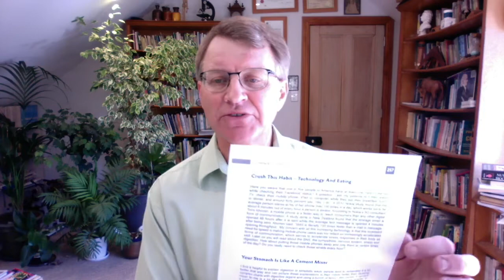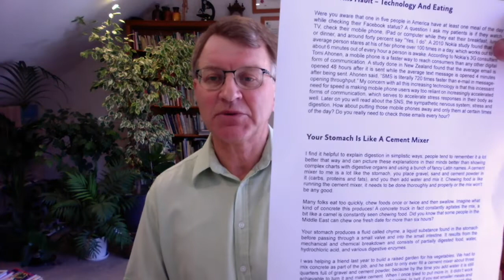Why Leaky Gut Patients Tend To Have Acid Reflux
Learn the exact anti-candida protocol I've successfully used on over 60,000 patients at my New Zealand Clinic & via Skype (wipes out all yeast, bad bacteria & parasites & keeps them from coming back).

Hi, It's Eric Bakker. Thanks for coming back to my channel. I love seeing new faces, and also, old familiar faces, of course. I'm really pleased with this channel. It's been going now for several years. I might not have 10 billion subscribers like some crazy channels do, but I've got a few subscribers, so I'm happy.

It's a niche channel, but the niche is going to get bigger and bigger, because I love this kind of work. Just a quick reminder to everybody, you see this sign? It's just about gone, okay? This is one of my first clinic signs, so I believe this one's probably about 27 years old, something like that. Lovely old sign. So, this'll be a nice memento for me to hang onto. I might put that in my bar area. Clinic, how's that for an idea?

And, it reminds me of all the many years that I've seen so many patients, so many people who've taught me so many different things. Stuff that I'm going to show you today, okay? So, we're going to talk about acid reflux. We're going to talk about GERD, gastroesophageal reflux disease.

So, many, many people I've seen over the years in many countries, particularly with Skype and FaceTime, I've seen people in so many countries. As you know, probably over 60 countries. So many people I've seen get GERD. They get acid reflux. They're sick of it. They're sick of taking Nexium. They're sick of taking acid blocking medication.

I've had people say to me, "Eric, how the hell did I get this? Why did I get GERD? Why am I getting this heartburn, this stuff coming in my throat all the time? It's driving me crazy. I want to get rid of it."

So, this is going to be a neat video. And, I want you to watch this video, maybe once or twice, all the way through, because there's going to be a lot of good information in this video. Stuff that you probably know, stuff that you don't know. And, things that I'm going to speak from, from my experience of seeing a lot of people with reflux disease.

I had reflux disease when I was about 27, and I'll tell you why in a minute, all right? Now, here's a page ... in fact, this is page 257 out of Candida Crusher, out of my book. And, what does it say there? Your stomach is like a cement mixer. Let's talk about that a little bit.

Before we go into that, a key thing that you need to know is, you chew food. You swallow it. It goes down the esophagus. There's a small sphincter, or round sort of circular muscle, I call the LES, lower esophageal sphincter. I call him, like, LES, as in a male. And, what the LES does is, it basically stops food coming back out the stomach once it goes in. So, when you chew, chew, chew, and swallow, it stimulates LES to open up. Food goes in there, LES closes up. Food sits in there nicely, a little bit like a washing machine, gadong, gadong, gadong, gadong.

So, the stomach starts moving around, and it produces this stuff called chyme, like it's a milky kind of a weird substance. As food goes in there, acids, okay, pepcid, digestive enzymes are produced that help to break this mess of food down. Turns into a nice mixture, which then gets squirted into the duodenum, or what we call the duodenum or the small intestine. So, most of the protein digestion, for example, takes place in the stomach, finished off in the small intestine.

Healthy people like me have no problem with the stomach. Let me tell you why you get GERD, okay? Once you understand this principle, you'll probably be in a really good position to say, "Now, I know why, and I want to do something about it." All right?

Now, this video is not like a cure all, like everybody gets good because of these reasons. But, the vast majority of patients I've seen get reflux disease because of the reasons I'm going to outline in a minute. And, I'm talking 90 percent plus, which is a lot of people, right?

Tracy and I a long time ago, understood this concept and eat smaller portion sizes. It's much, much better for you in the long run. I can tell you, there are many, many studies that have shown that rats and mice and humans, and other animals that they've studied, when these animals eat smaller portion sizes for a long, long period of time, they extend their life spans by 10 years. The more you eat, the shorter your life span. Okay? So, if you don't want to take advice here, enjoy your food while you can, all right, because you're gone a long time.
I hope you enjoy the video. Click on the link if you want my free candida report.